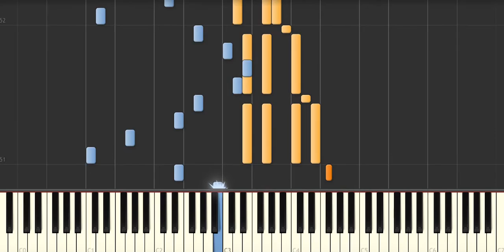Wonderful Tonight (Eric Clapton) - Piano Tutorial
- Request yours!

Wonderful Tonight (Eric Clapton) Synthesia Piano Tutorial.

Lyrics
"It's late in the evening; she's wondering what clothes to wear
She puts on her make-up and brushes her long blonde hair
And then she asks me, Do I look all right?
We go to a party and everyone turns to see
This beautiful lady that's walking around with me
And then she asks me, Do you feel all right?
I feel wonderful because I see
The love light in your eyes
It's time to go home now and I've got an aching head
So I give her the car keys and she helps me to bed